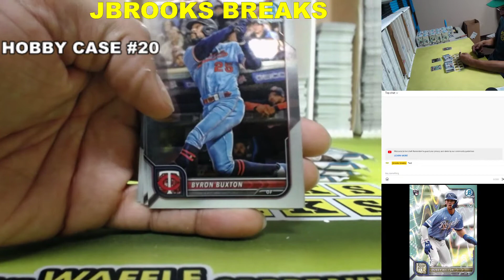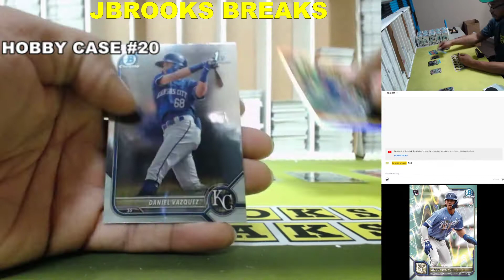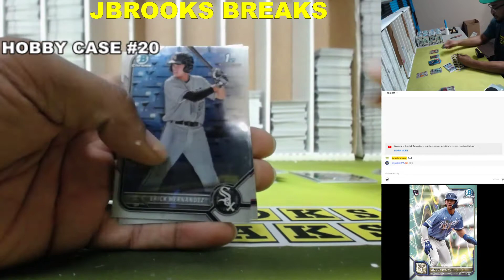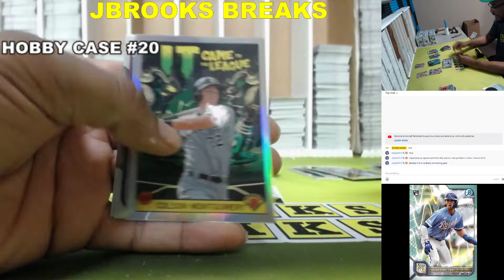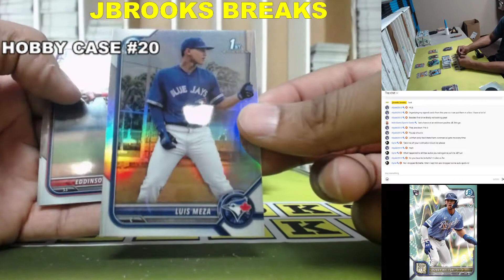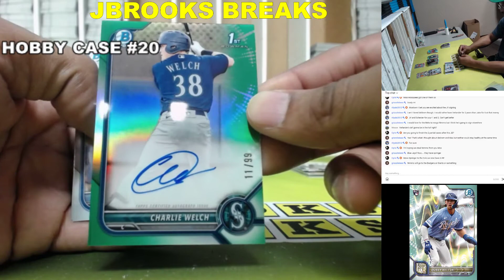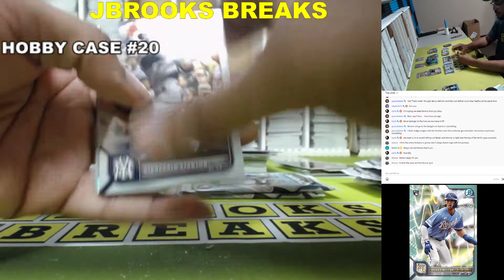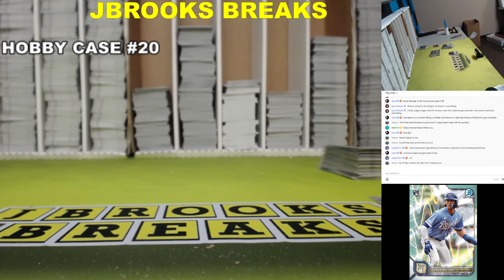50 case 2022 Bowman Chrome PYP Pick Your Player Hobby Case 20